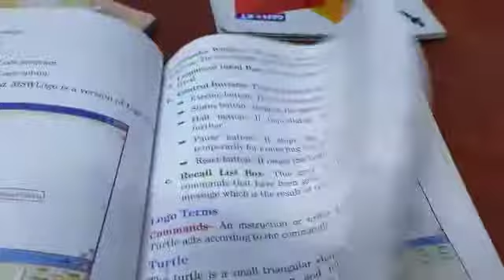Class 3 Computer Lesson 6 Part 3